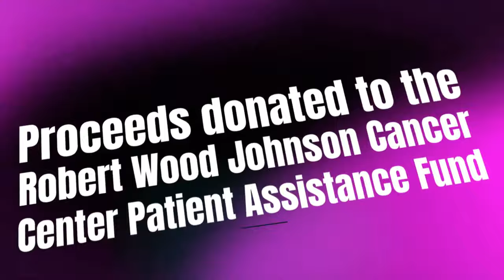3 WALLBALL Pro-Doubles Carson/Ustarroz vs Horn/Diaz